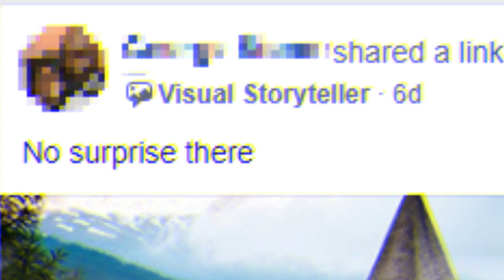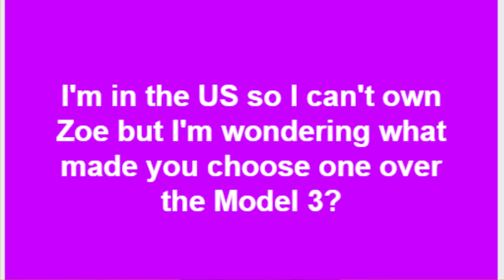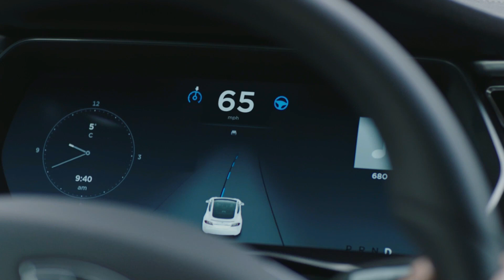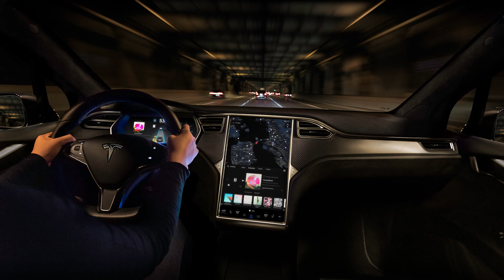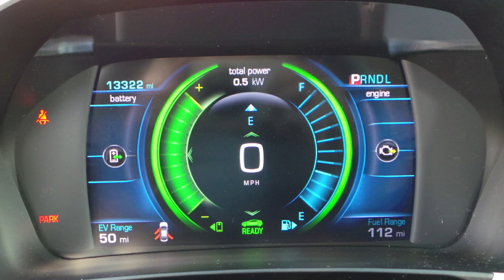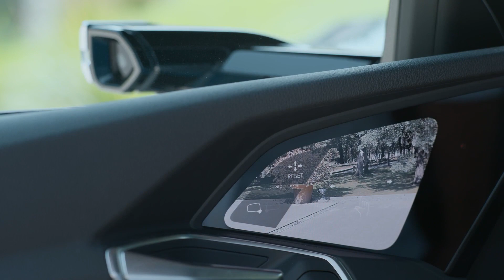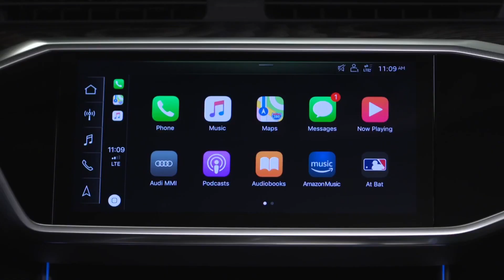Why TESLA is Losing to AUDI & RENAULT in Europe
I examine why Tesla is losing ground to Audi e-tron and Renault Zoe in European sales based on the e-tron and Zoe owners' feedback.

- use "EFORELECTRIC" for $10 OFF for orders over $100